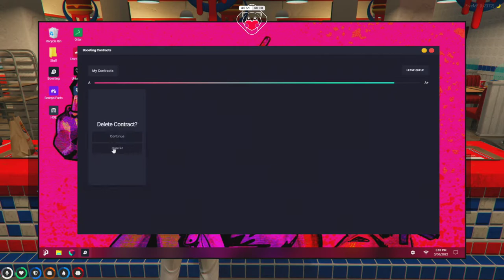#1 Customer Service in LS ft. Dudley laugh - omie || GTA 5 RP NoPixel